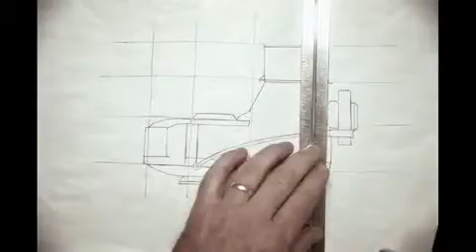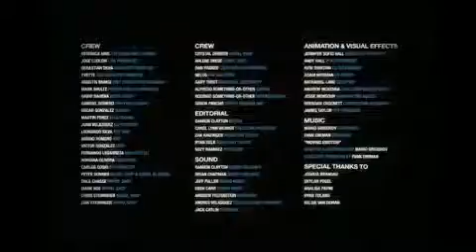CL CK A LEGO Short Film